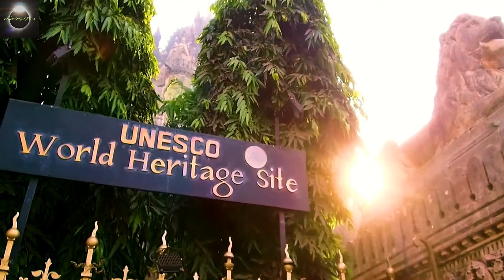भारत के 5 सबसे खूबसूरत रेलवे रूट | Top 5 Most Beautiful Railway Routes In India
Here Are Top 5 Most Beautiful Railway Routes In India | Scenic Train Rides

Watch The Video Till End. Your Love & Support Is Very Important To Us.

scenic train rides
most beautiful train rides in the world
beautiful trains in the world
beautiful railway track in india
most beautiful places in india
most beautiful railway routes in india
most beautiful train journeys in india
most beautiful train journey in the world
beautiful railway routes in india
most beautiful train routes in india
most scenic train routes in india
beautiful railway track
train ride in india
most beautiful railway tracks in the world
most beautiful railway track in india
most beautiful railway journeys in india
most beautiful train journey
top 5 railway track
most beautiful railway route
beautiful railway route
train
train videos
train wala
beautiful train journeys in india
beautiful train journey
beautiful train routes in india
general knowledge
indian railway track
beautiful railway track
beautiful train videos